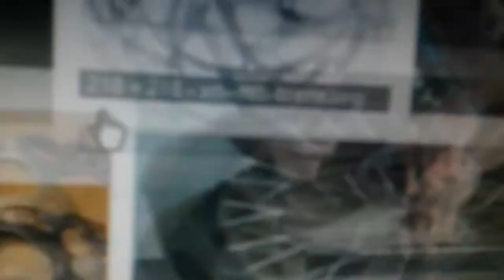Tunnig vom M1 Spitzing R plus 850 Watt